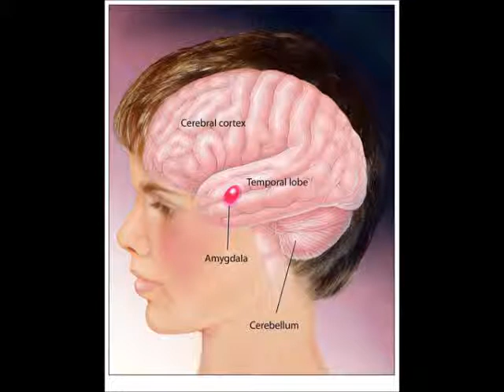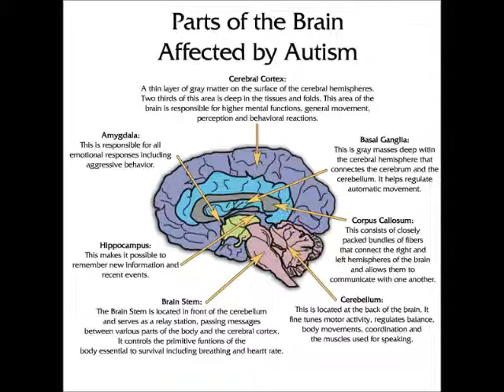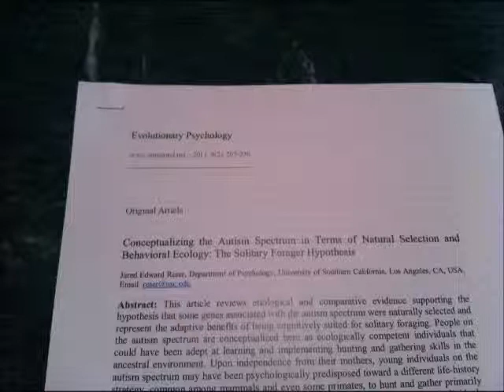Radio Interview on the Solitary Forager Theory of Autism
Radio interview with KFWB Los Angeles, 980 am.